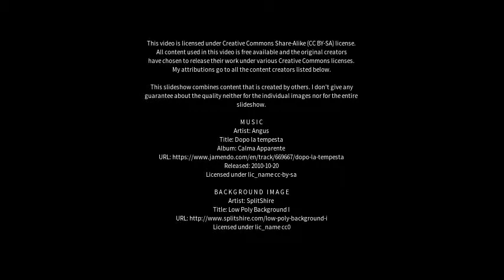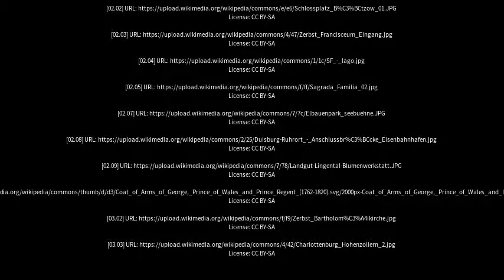Best places to visit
Best places to visit - Zerbst (Germany) Best places to visit - Slideshows from all over the world - City trips, nature pictures, etc.